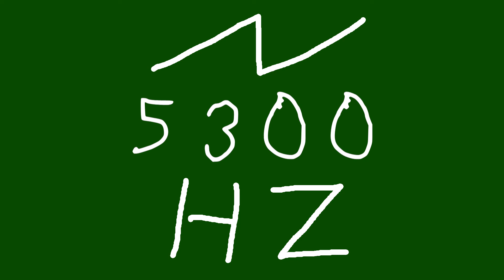5300 hz saw